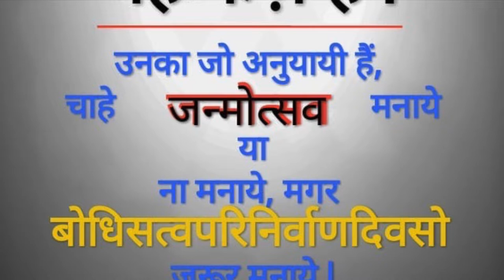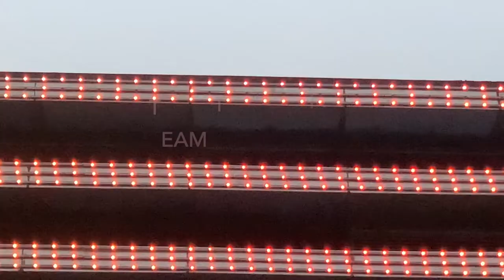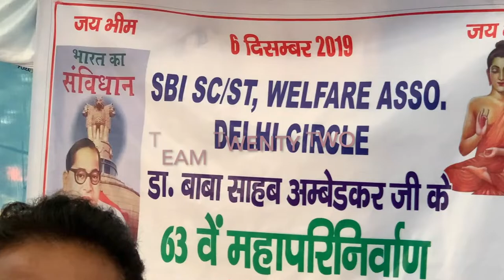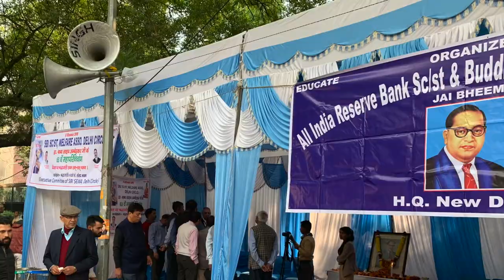6 दिसंबर संसद भवन परिनिब्बान दिन 26 अलीपुर रोड PARLIAMENT ALIPUR ROAD DELHI REPORT Sudhir Raj Singh